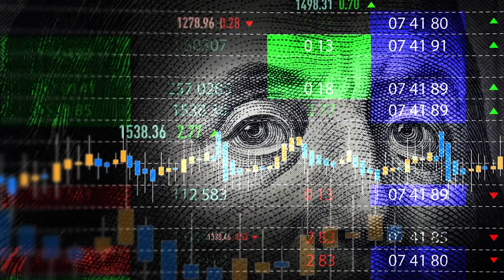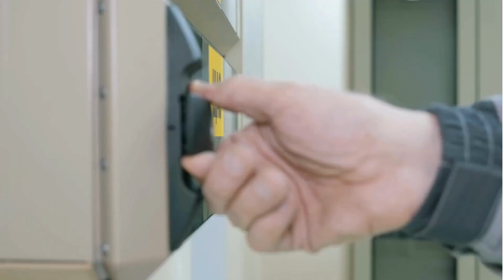Bina için Elektronik Anodik Oksidasyon Koruması/Yapı malzemeleri/Ev/Ev Aletleri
Kitle Sorgularım:
İnşaat koruması
nemlendirici,nemlendirici
# duvarlar nemsiz
zemin nemi içermez
binalar nemsiz
boya koruma
alçı koruma
fayans koruması
bina koruması
ev koruması
nemlendirici ücretsiz
duvar nemlendiricisi nasıl kontrol edilir
hava nemlendiricisinden nasıl korunuruz
ev bakımı nasıl
duvar bakımı
yer Bakımı
boya bakımı
alçı bakımı
Mattel Yapıları
Mattel Yapı Oluşturma
Yapı malzemeleri
Tüm elektrikli ve elektronik eşyalar
mobilya, Yatak
Halılar, Duvar Boyası
Duvar Kağıdı
yer paspasları
Mattel Borular
Elektronik Devre Alanı
Elektronik ve elektrik Şalt Odaları
Elektronik ve Elektrik Kontrol Odaları
Bilgisayar odası
gıda işleme tesisleri
üretim tesisleri
Depolama, antrepolar
depo odası
# cip
Kamyon Bagajı
Uçak Bagajı
Otomotiv Elektronik Devre Alanı
Uçak Elektronik Devre Alanı
Tank Elektronik Devre Alanı
depolama tankları